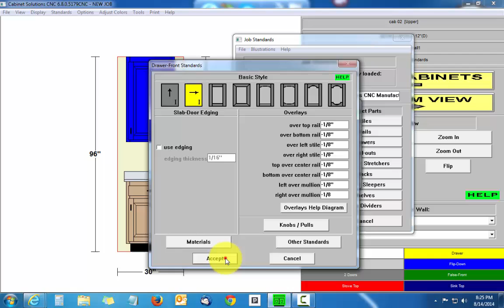Inset Doors & Drawers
Use inset doors & drawer fronts in cabinet solutions software.